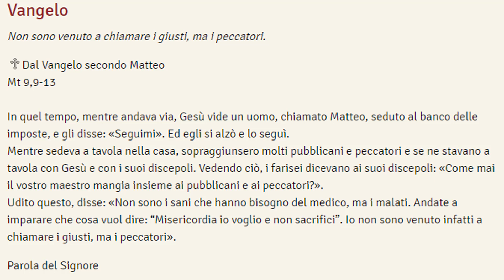Vangelo di oggi, 21 settembre 2019: Mt. 9, 9-13.